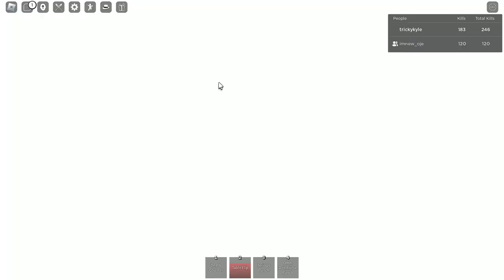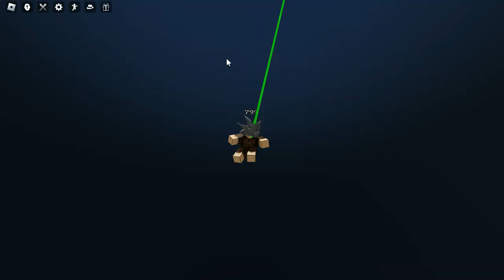roblox the strongest battlegrounds are insane part 3